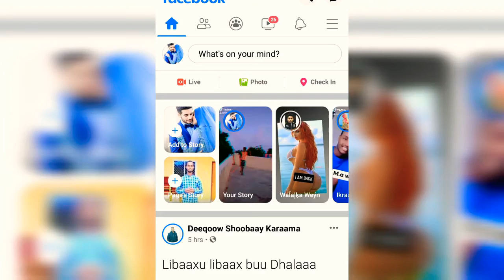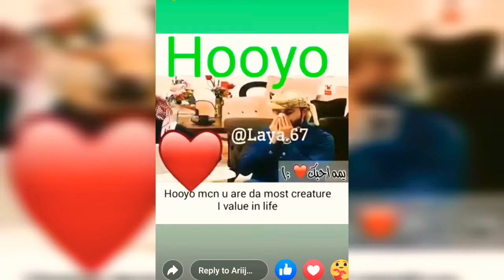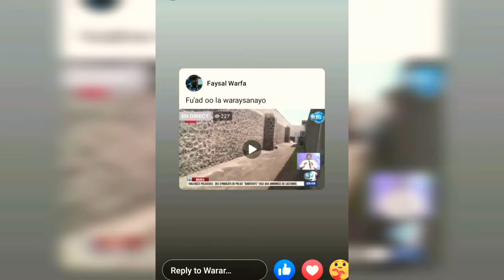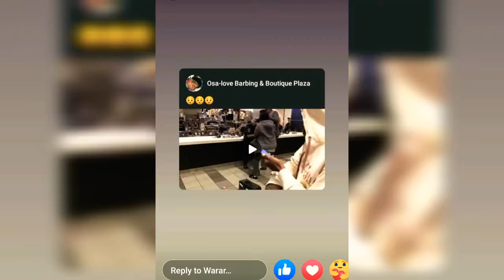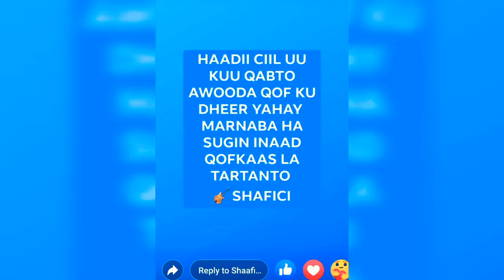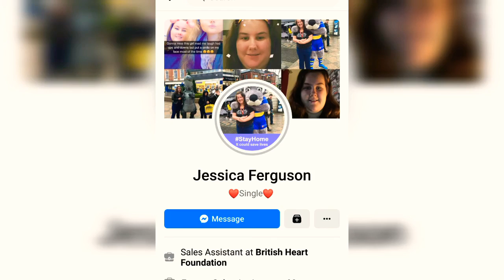SIDA FACEBOOK STUAS XUN LA ISKA XIRO